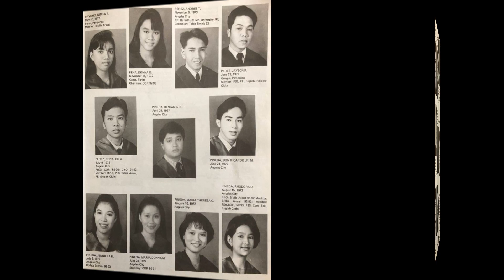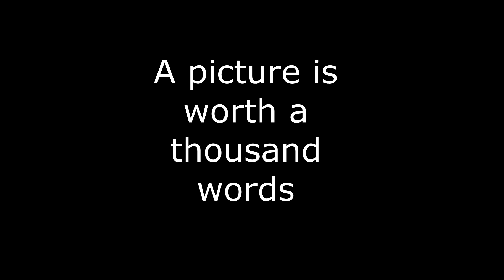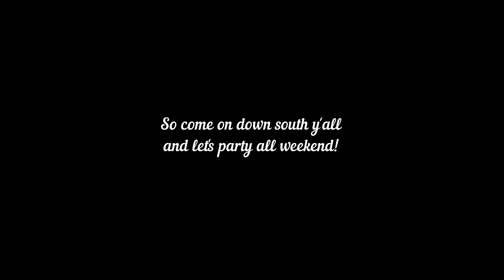Santugon 30 year reunion ver2